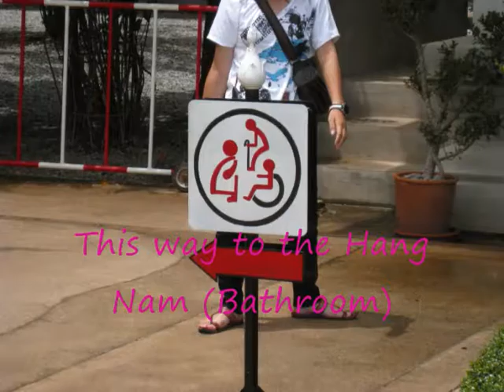Wat Rong Khun (Chiang Rai, Thailand)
An amazing temple in Chiang Rai, Thailand created by Chalermchai Kositpipat.